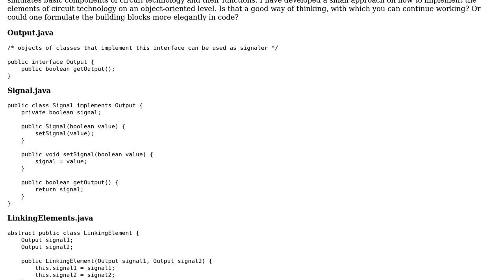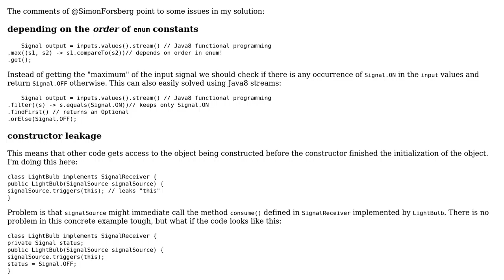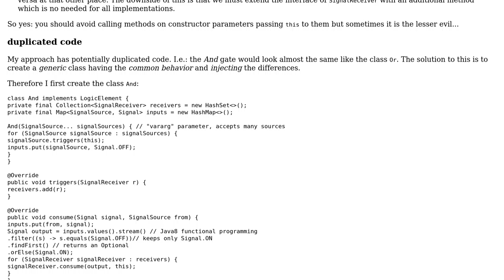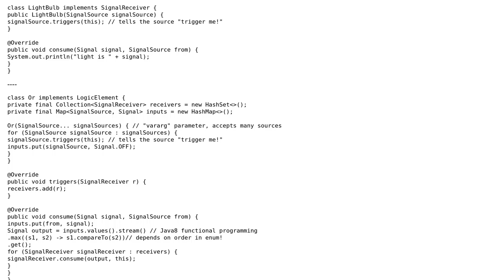Code Review: Electronic Components in Java (2 Solutions!!)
Code Review: Electronic Components in Java

With thanks & praise to God, and with thanks to the many people who have made this project possible! | Content (except music & images) licensed under CC BY-SA | Music | Images & others | With thanks to user Timothy Truckle user Jamal user Dexter Thorn and the Stack Exchange Network Trademarks are property of their respective owners. You are responsible for your own actions.